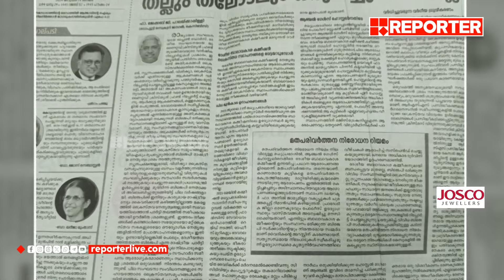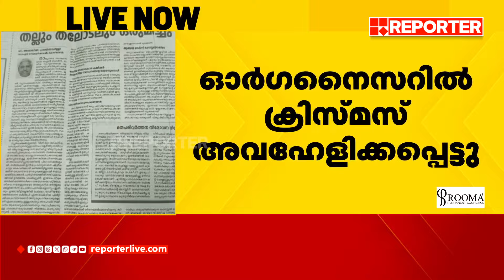തല്ലും തലോടലും ഒന്നിച്ചു വേണ്ടെന്ന് ദീപിക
തല്ലും തലോടലും ഒന്നിച്ചു വേണ്ടെന്ന് ദീപിക, ബിജെപിക്കും സംഘപരിവാറിനും വിമര്‍ശനം

With Regards
Team RBC